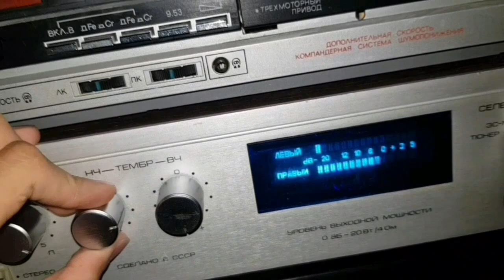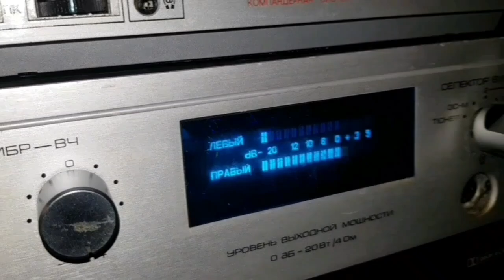Radiotechnika S90 дубасит на всю комнату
минус микрофон. Вживую играет чисто, басс приятный, без искажений и хрипов.